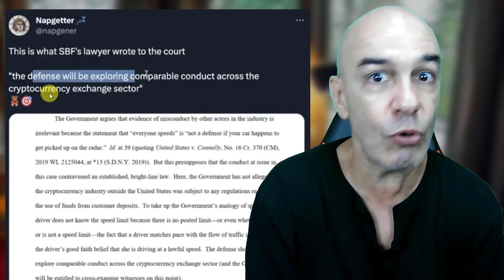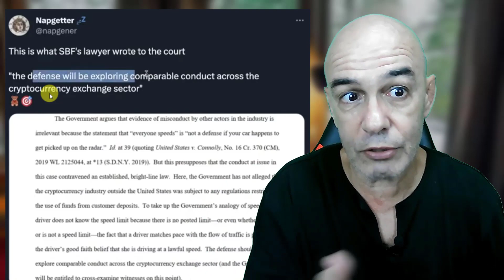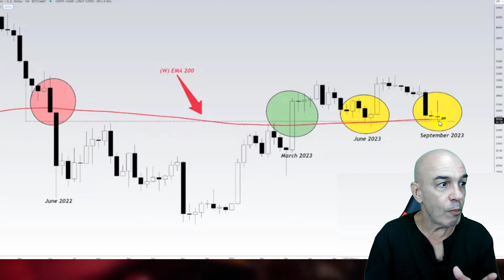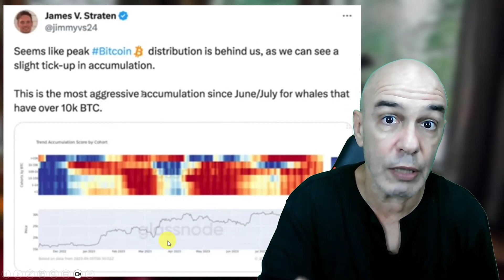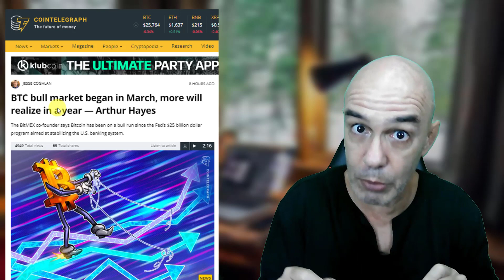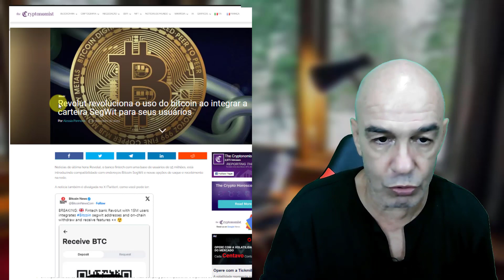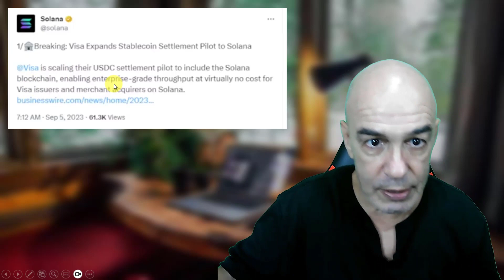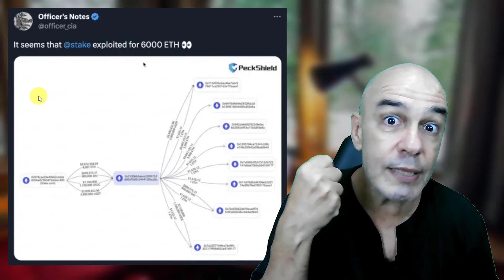🚨ÚLTIMAS:🚨 SBF DENUNCIANDO TODOS EM BREVE que pode DESTRUIR a Binance e Tether! 💥